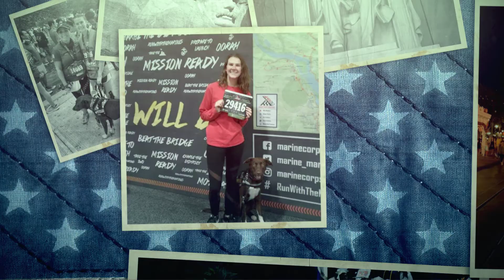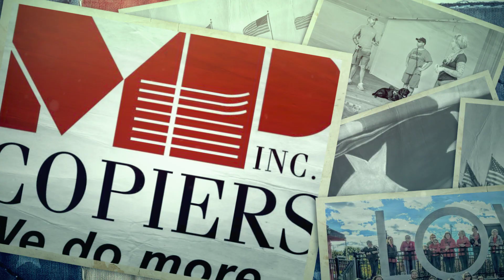Semper K9 Graduation Ceremony June 2019